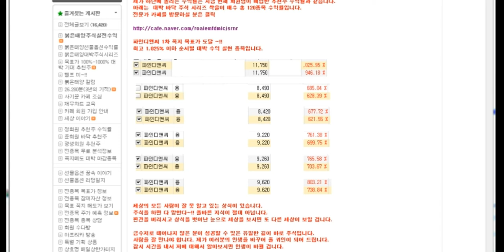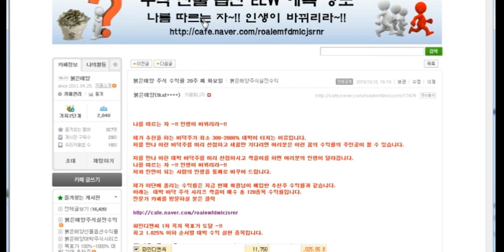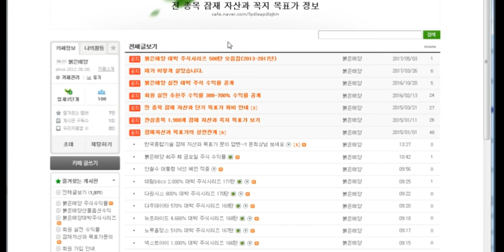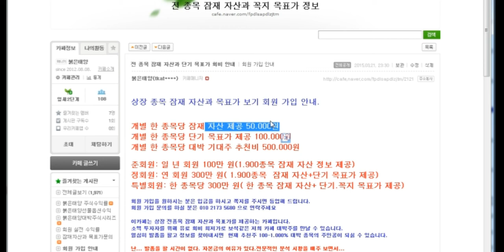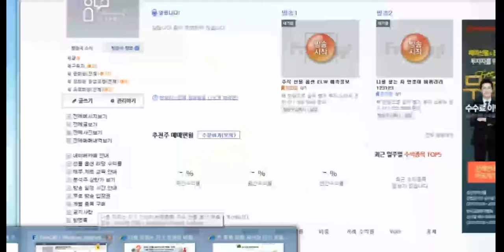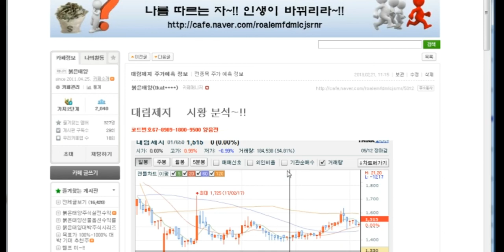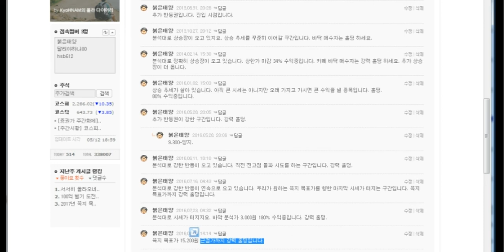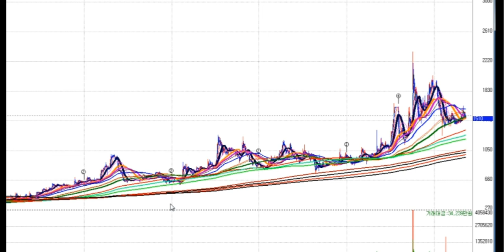대림제지 300% 대박 주식시리즈 172탄